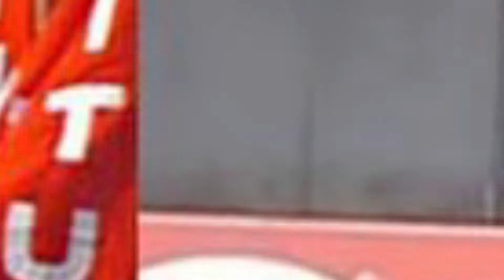മുത്തൂറ്റ് ഫിനാന്‍സ് ലിമിറ്റഡ് കേരളത്തിലെ പ്രവര്‍ത്തനം അവസാനിപ്പിക്കാന്‍ ആലോചിക്കുന്നു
©42kOnline 2019